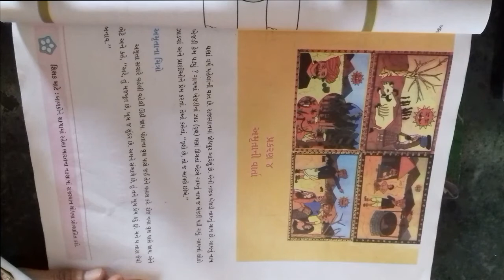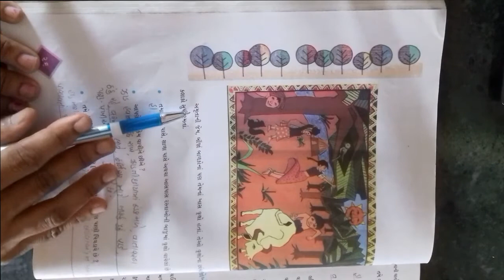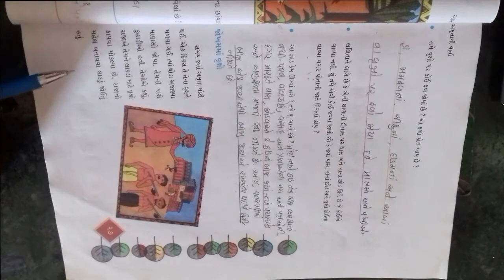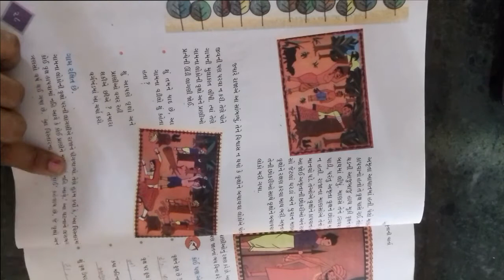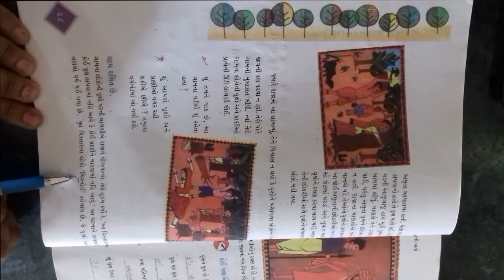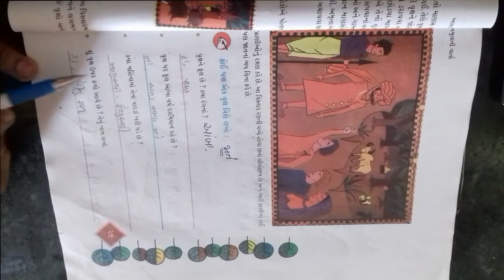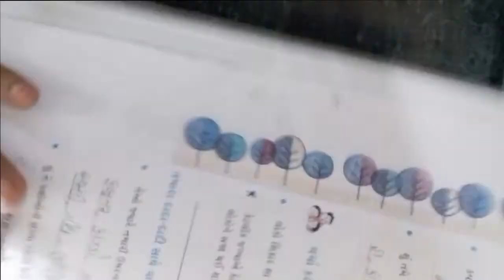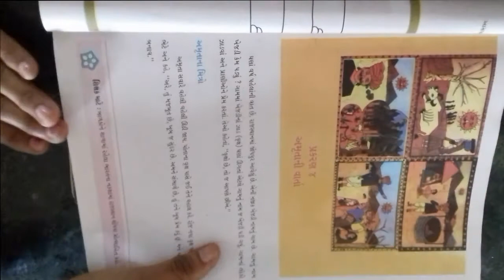ધોરણ ૪ વિષય પર્યાવરણ આસપાસ પાઠ ૪ અમૃતા ની વાર્તા